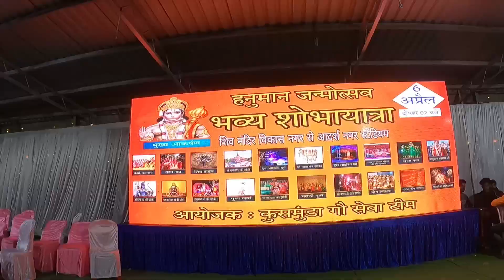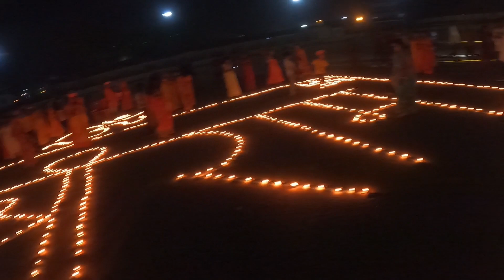HANUMAN JAYANTI KUSMUNDA 2023 | भव्य शोभायात्रा कुसमुंडा | हनुमान जयंती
हनुमान जयंती के अवसर पे कुसमुंडा कोरबा छत्तीसगढ में भव्य शोभा यात्रा निकाला गया साथ ही कलाकारों द्वारा बहुत अच्छा नृत्य किया जो की बहुत energetic था।।।।।हनुमान जी का अभिषेक और भोग प्रसाद वितरण हुआ आप लोगो को के साथ वीडियो vlog शेयर कर रहा अच्छा लगे तो LIKE SHARE SUBSCRIBE ♥️ करे चैनल को🚩🚩🚩🚩🙏🙏🙏

हनुमान जयंती
कुसमुंडा
KUSMUNDA
भव्य शोभा यात्रा कुसमुंडा
इन्दिरा स्टेडियम कुसमुंडा कोरबा
BRIJESHVLOGSS
बृजेश
हनुमान जी
कोरबा